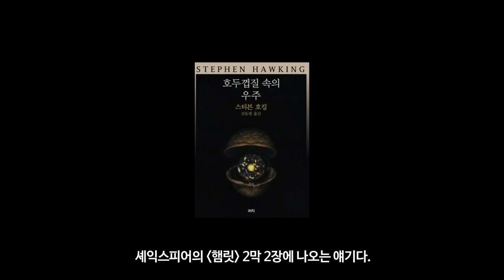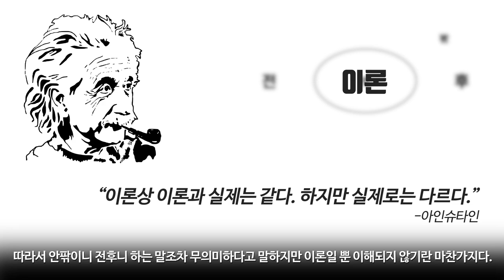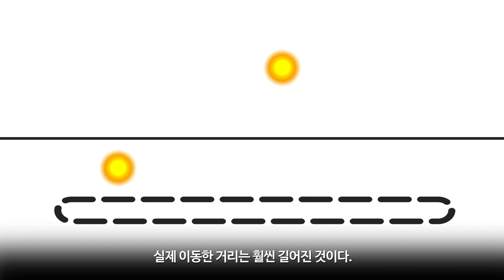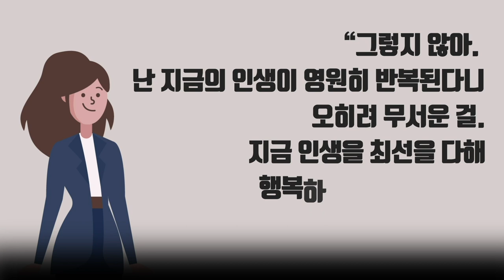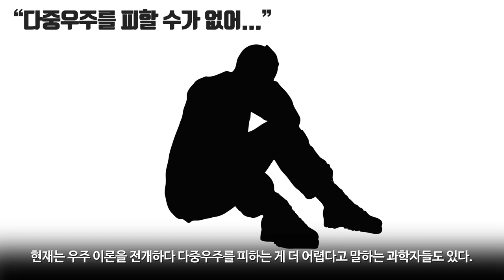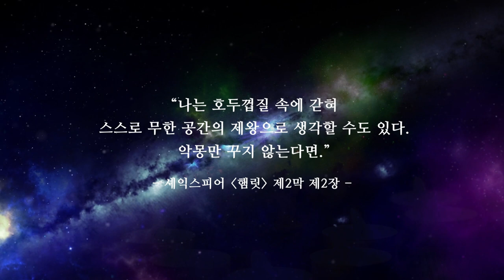[카오스 술술과학] 다중우주 (2) : 우주는 무한한가?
“나는 호두껍질 속에 갇혀 스스로 무한 공간의 제왕으로 생각할 수도 있다.”
- 셰익스피어 '햄릿' 제2막 제2장 -